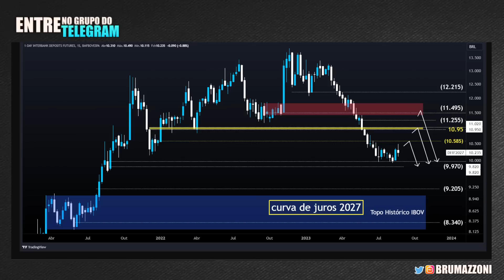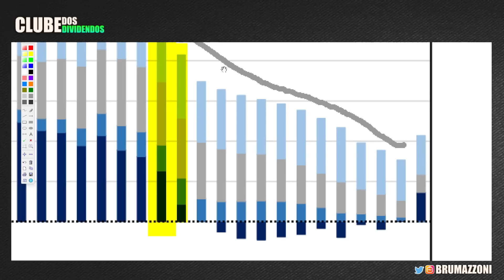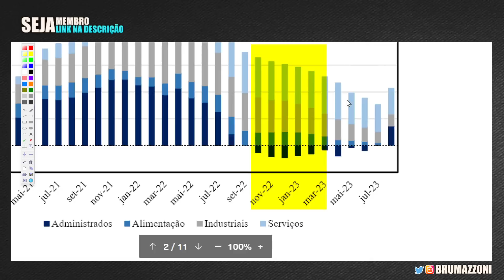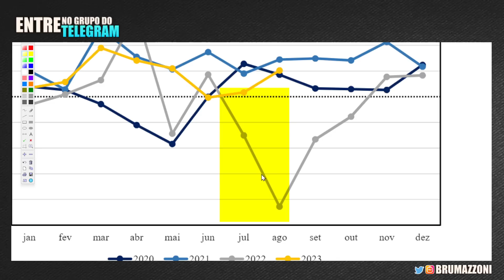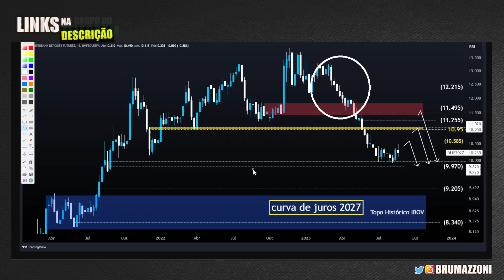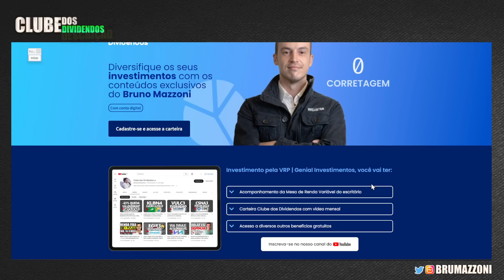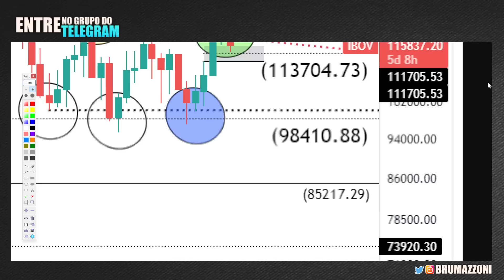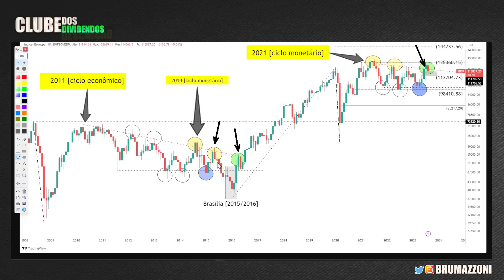INFLAÇÃO VOLTOU! COMO INVESTIR NA BOLSA DE VALORES EM SETEMBRO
00:00 Seja bem vindo ao Clube dos Dividendos
02:30 A Inflação Voltou [IPCA]
10:30 Curva de Juros [Cenário]
12:00 Invista comigo na Genial Investimentos
14:58 Ibovespa e Small Caps

Papo de hoje comenta sobre cenário macroeconômico no brasil com foco em aplicação financeira. No vídeo, compartilho dados da inflação via ipca com o apoio material da Genial Investimentos Em seguida, comento sobre ações e setores que podem se beneficiar do momento macro atual. Sempre de Olho no ibovespa como parâmetro de volatilidade.